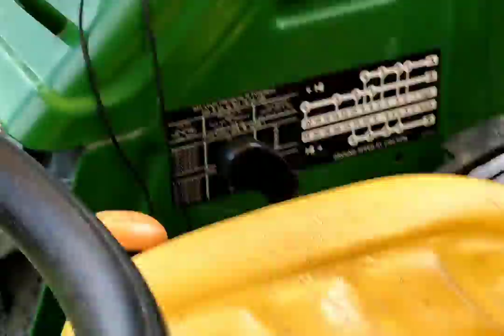रपेर दा काम नीबण गया vlog Punjabi farmer🚜🚜